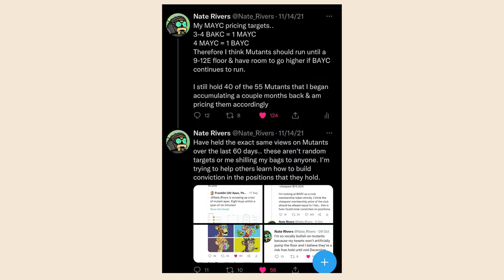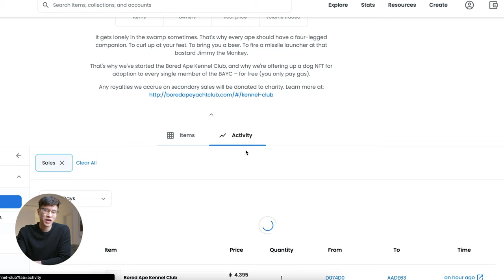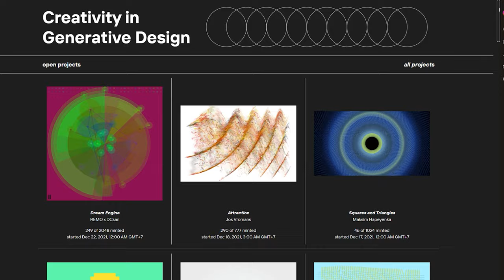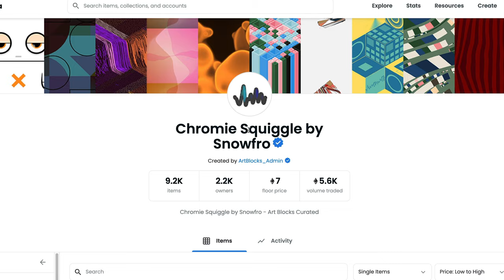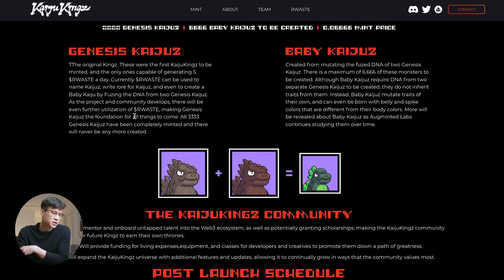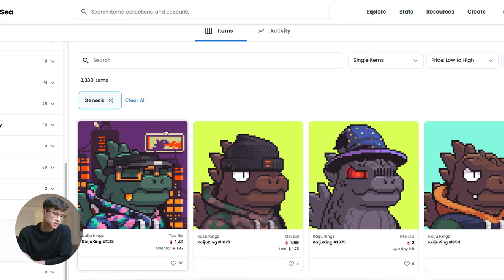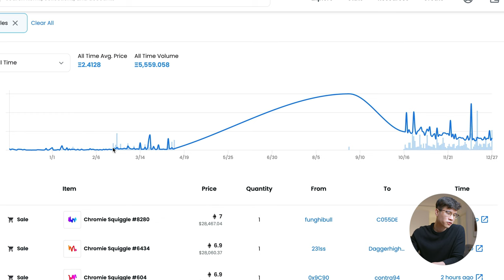TOP 3 NFTs TO BUY NOW FOR MASSIVE GAINS | BEST NFT PROJECTS WITH 100x POTENTIAL (extremely urgent)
Discover the Top 3 NFTs to Buy Now for 100x Potential & the Best NFT Projects in NFT Crypto News (Bored Ape Kennel Club NFT, Kaiju Kingz NFT,  Art Blocks Squiggles NFT)

0:00 TOP 3 NFTs TO BUY NOW FOR MASSIVE GAINS | BEST NFT PROJECTS WITH 100X POTENTIAL (extremely urgent)
00:15 Best NFT Project #1: Bored Ape Kennel Club NFT
02:16 Best NFTs Project #2: Art Blocks Squiggles NFT
05:33 Best NFTs Projects #3: Kaiju Kingz NFT

In this video, we'll look at the Best NFTs Projects to Buy Now on OpenSea for NFT Flipping (Bored Ape Kennel Club NFT, Chrome Squiggles NFT, KaijuKingz NFT). First, we'll look at Bored Ape Kennel Club and its ties to Bored Ape NFT/ Bored Ape Yacht Club NFT. Next, we'll discuss the non fungible tokens ArtBlocks Squiggles NFT and why it's a hot NEW NFT in crypto news. Finally, we'll look at Kaiju Kingz NFT to see why it's the best NFTs to buy to make money with NFTs.